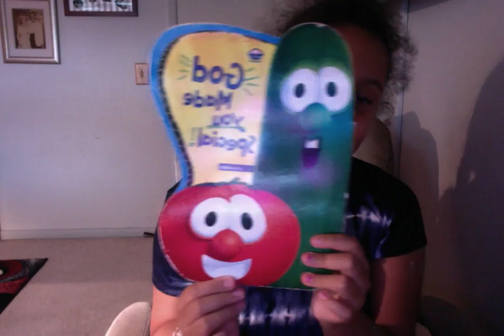Jasmine Angel : Video : Regular Version : Normal Version : Original Audio Version : Year 20 :